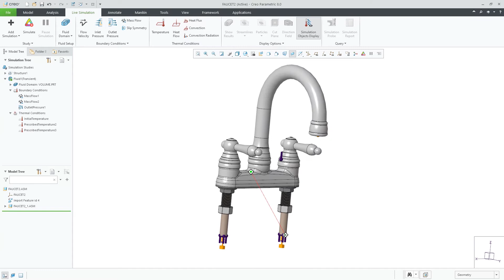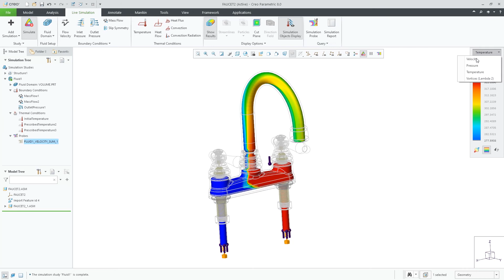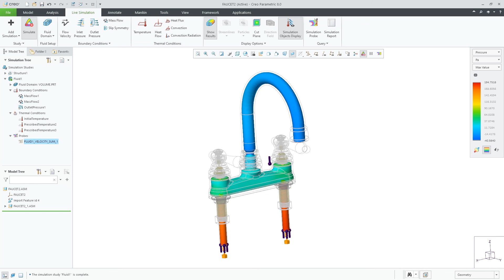Creo Simulation Live: Steady State Fluids | Creo 8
With Creo 8, you can solve a fluid study with a steady state solution in Creo Simulation Live Advanced (previously known as Creo Simulation Live Plus). This provides an equilibrium solution when the fluid is not changing. This video shows an example.